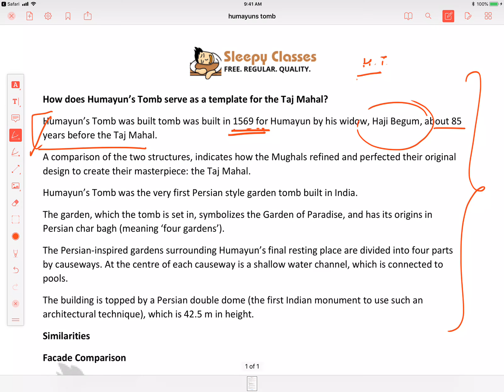Mains 2018 Special - MAD 17 - GS -1 History for UPSC || IAS